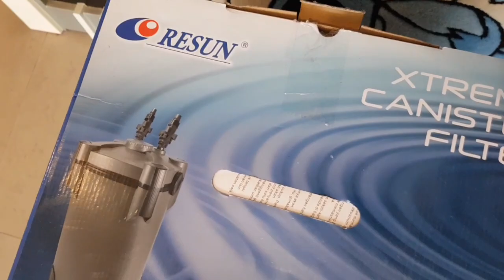ChannaBarca Aquascape Pond's Filtration system explained using Resun EF2800UV extreme canister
Dear Sultan Fellows,

I will try to explain the filtration system that we use for the aquascape (ChannaBarca) pond. Please note that we made this aquascape pond some 7 years ago focusing on the aquatic plants, long before we adopted the cutie pair, commissioning a pro and costed us around 15,000 usd equivalent back then. So, perhaps there are more advanced filtration system today. However, we feel happy with this old school system and used to do full-maintenance only once a month for years, and now twice a month with the Barca pair on board.

There are 3 chambers that are filled with different thing on each:
1st chamber: Biofilter foam
2nd chamber: White Ceramic Ring
3rd chamber: Black BioBalls

To get better understanding, I will try to explain it using the Resun RF2800UV Extreme canister that implements almost the same filtration system for 1400L tank.

I hope this is helpful and informative.

Warm Regards